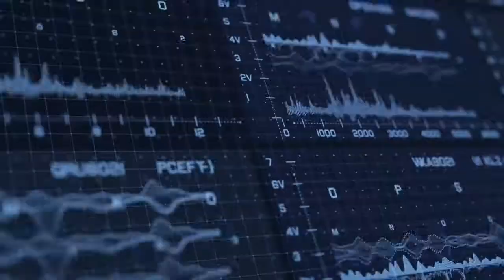Hot Toys Bulkiest War Machine Mark IV Diecast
The Mark IV War Machine Armor was the fourth armor used by James Rhodes during the Battle of Wakanda. It was created sometime after the Avengers Civil War, as a replacement to the Mark III War Machine Armor, which was damaged by Vision at the Clash of the Avengers.

In some ways, this iron man suit is way better than Tony Stark slim down overrated Mark L in Avengers Infinity War.